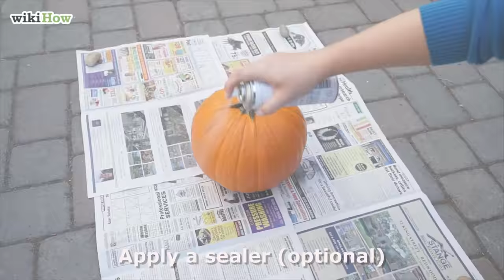How to Paint a Pumpkin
Learn how to paint a pumpkin with this guide from wikiHow